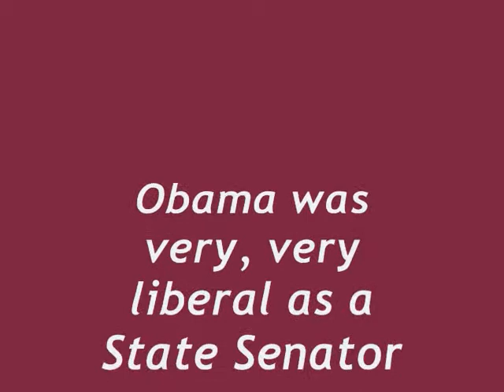Senate GOP Leader Watson gets frank about Obama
Illinois Senator Frank Watson (R-Greenville) gives insider perspective on Barack Obama's time in Illinois Senate